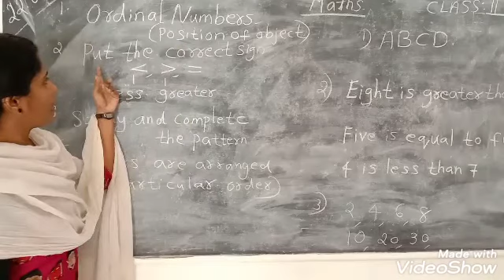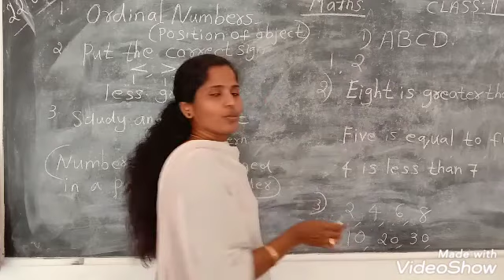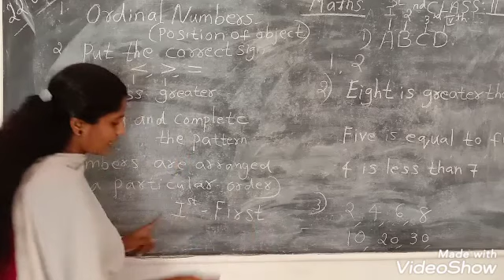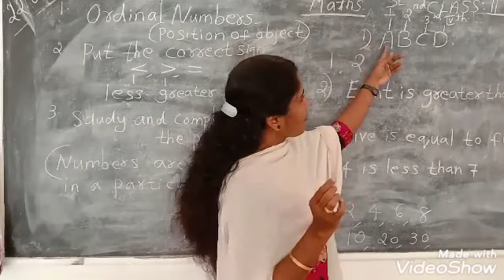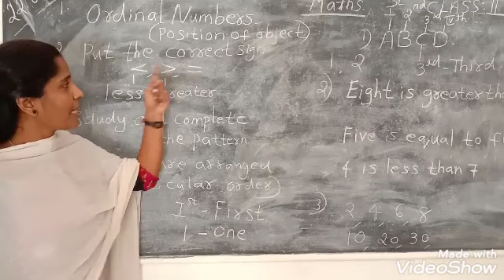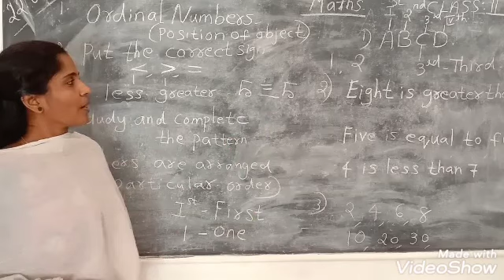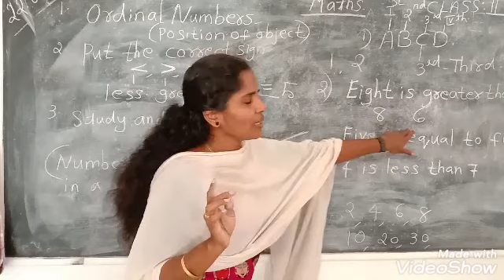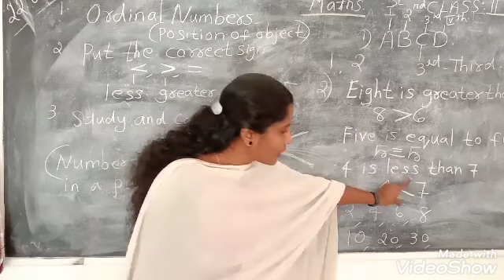Mathematics Std 2 Part 1